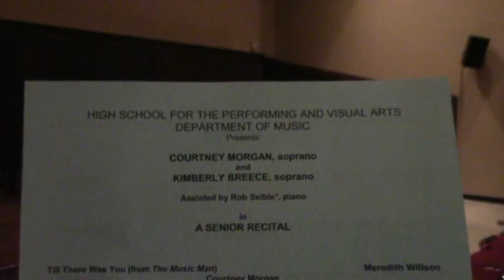Courtney and Kimmi Senior Recitals 2014